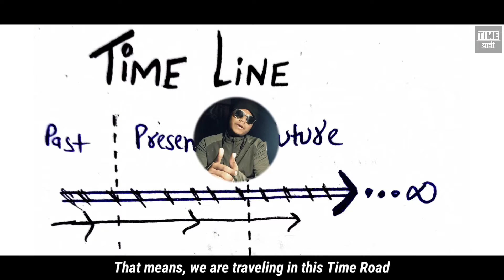What is TIME TRAVEL?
About The Channel -:
Here, You Can Find Stuff Related To TIME TRAVEL,
Not "Only" TIME TRAVEL, But There are a Lot More Stuff To Discuss With You All
🎵 Music Credits -;
• Intro

Meet You All in My Next Video, Very Soon
***KEEP TIME TRAVELLING***